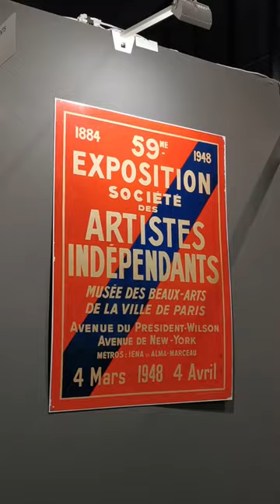Préparation pour ART CAPITAL 2024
The annual ART CAPITAL salon exhibition will be held at the Temporary Grand Palais in Paris from February 13th to 18th, 2024. This exhibition is jointly initiated by the French Ministry of Culture, the National Museums of France, the Paris City Government, the 8th District Government of Paris, and four prestigious art salons in France: the French Artists Salon (established in 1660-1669 by Louis XIV), the Salon Dessin Peinture à l’eau (established in 1949), and the Independent Artists Salon (established in 1884).

Supported and protected by the President of France and the French government's Ministry of Culture, it is part of France's public art cause. In this edition, seven elite Chinese artists from around the world have been successfully selected and recommended by ANHKART to participate，planned by artist Yaki LI. They include: Weber Zhang Weimang,  Liu Jiayi,  Hong Kong artiste DAKE/Wang Qi ,  artist based in Germany Liao Xinyi, while Men Xiumin, Executive Director of the Chinese Mass Culture Society, Liao Yiqi, a Ph.D. graduate from the Academy of Fine Arts, Tsinghua University, and He Qiwen, a master's graduate from the Academy of Fine Arts.